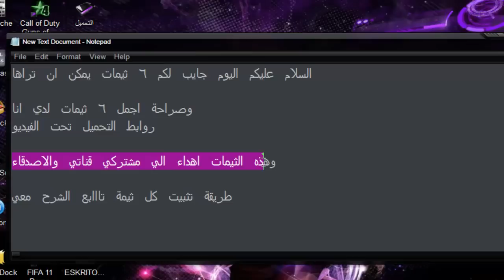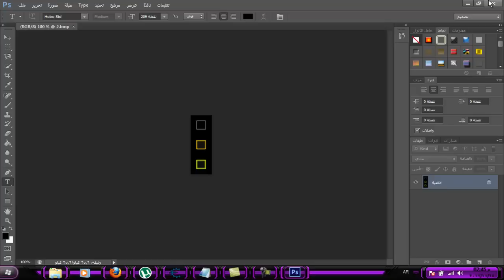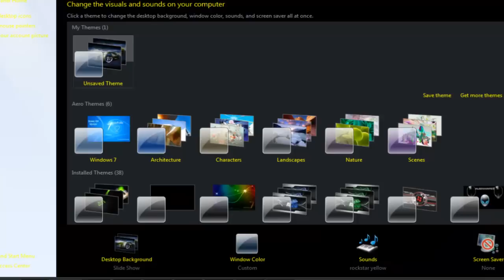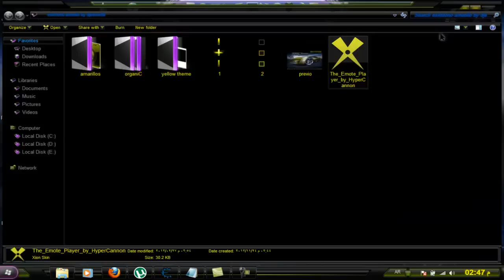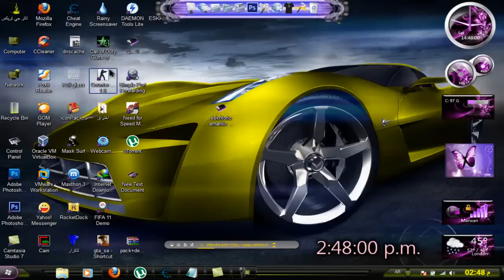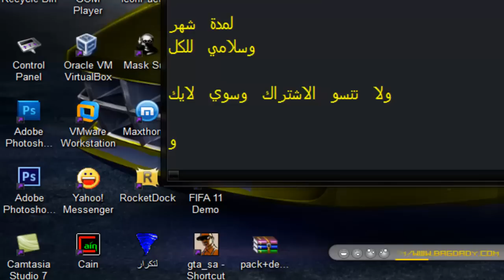اجمل 6 ثيمات لويندوز 7 يمكن ان تراها مع مجموعة كبيرة من ثيمات ويندوز XP اكس بي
قبل تركيب الثيمات يجب عمل باتش اي تصحيح اخطاء النضام الي ما عامل يتابع هاذا الدرس
ღღღღღღღღღღღღღღღღღღღღღღღღღღღღღღღღღღღღღღღღღ
روابط التحميل
ღღღღღღღღღღღღღღღღღღღღღღღღღღღღღღღღღღღღღღღღღ

وللذين لديهم ويندوز xp والي طلبو ثيمات xp وضعت لكم مجموعة كبيرة من الثيمات على هاذا الرابط